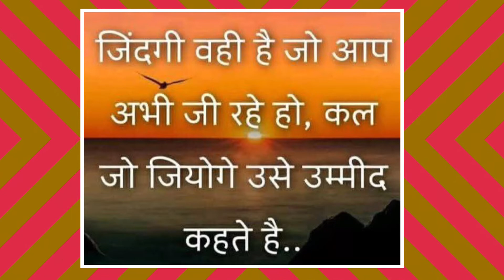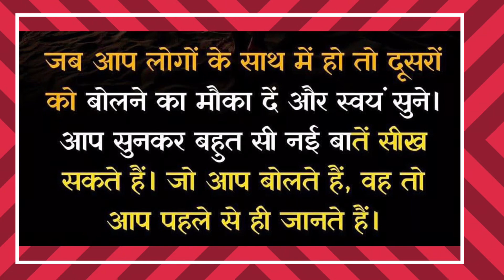Thoughts of the day. Five commandments. Hindi. 08.08.2022.